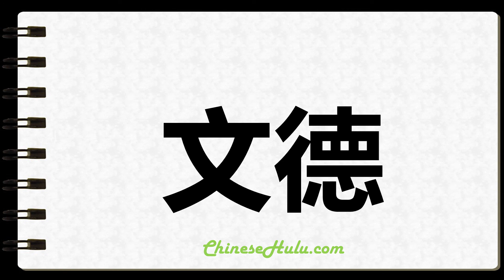How to Write Wends in Chinese